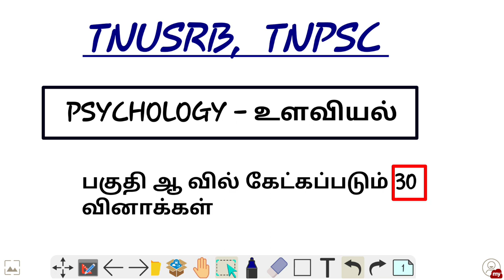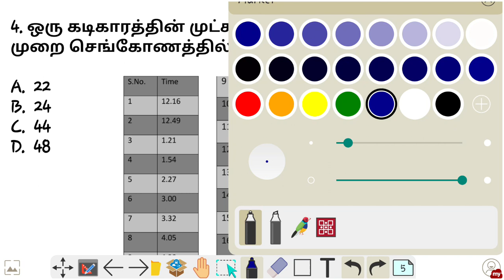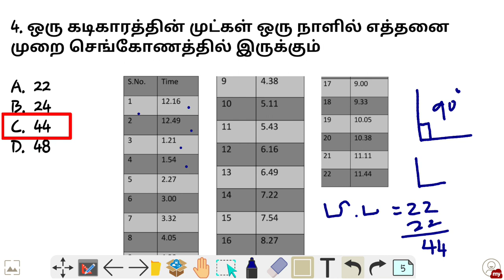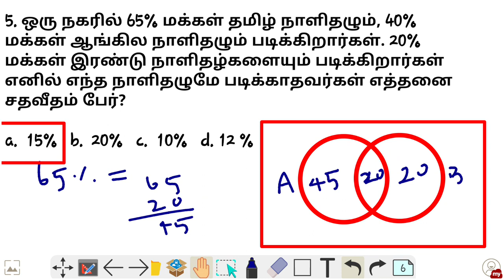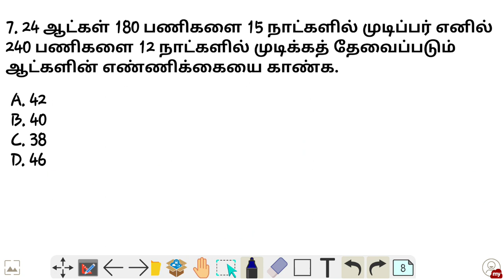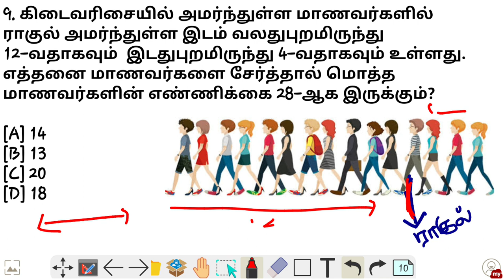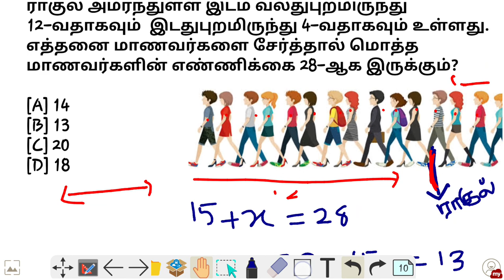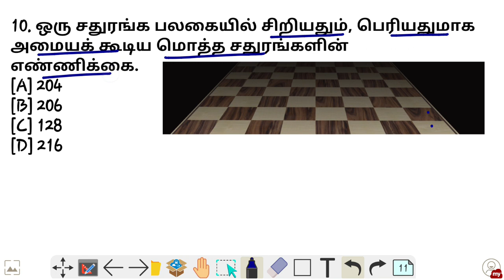TNUSRB PSYCHOLOGY QUESTIONS In Tamil | TN police psychology 30 important | TAMIL NADU PC and SI Exam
TNUSRB Sub Inspector Police Exam Psychology & Aptitude

TNUSRB Exam SI Psychology Model Question Paper with Answers in Tamil

PSYCHOLOGY MATHEMATICS GENERAL KNOWLEDGE